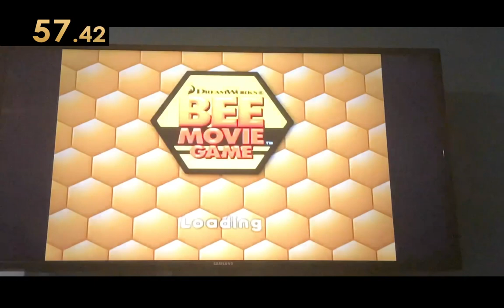[WR] bee movie game all speedways - 2:55 (wii)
this game is so shit why would they make it

i frame retimed this run to 2:55.667

cat: Pretty Kitty (idk why they named him that 💀)